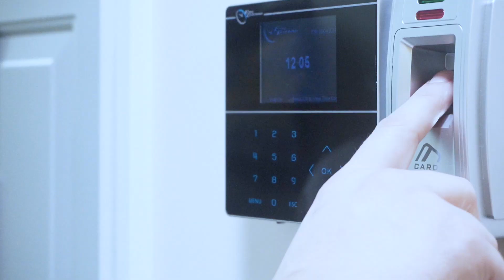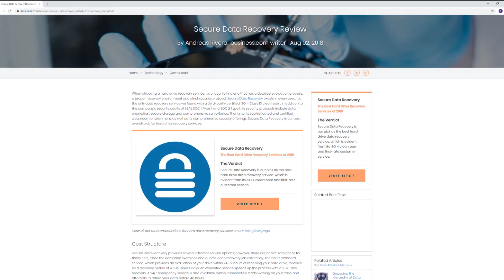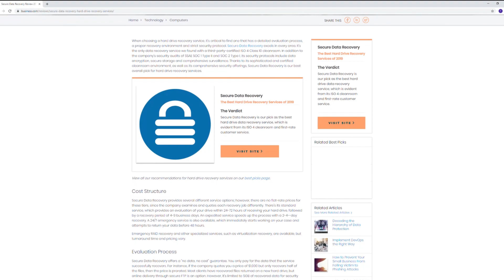Hard Drive Data Recovery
Get an inside look at our data recovery lab and find out why Secure Data Recovery specializes in hard drive recovery. We are the most certified recovery company in the industry and work on all makes and models of hard drives. Secure Data Recovery engineers take on drives that have experienced logical or physical damage and have successfully recovered data from water and fire damaged drives. This is due in part to our dedicated research team that discovers new data recovery methods on current and new media types. The engineers have an overall 96% success rate in recovering information from hard drives and if they can’t recover your information, you don’t pay.